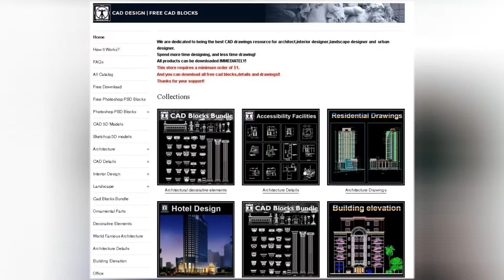★Best Architecture CAD Details You can download all CAD DWG files now!!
Accessibility facilities
Architecture Details
Ceiling Details
Building Details
Construction Details
Foundation Details
Structure Details
Lifts
Travelator
World Famous Architecture
Skyscraper Design
5 Star Hotel Cad Drawings
Office Building
Steel Structure Building
Exhibition Centre